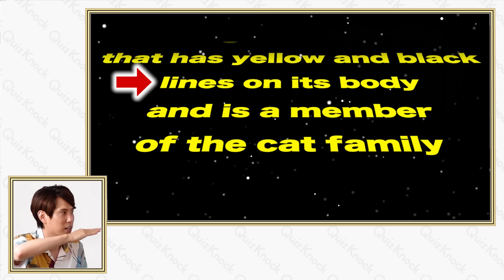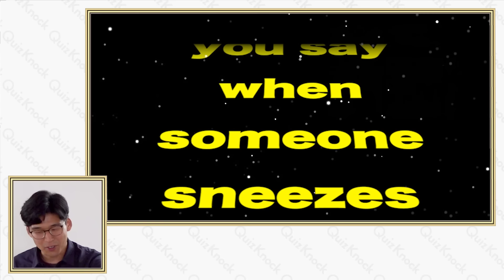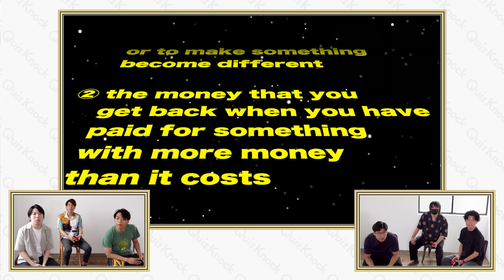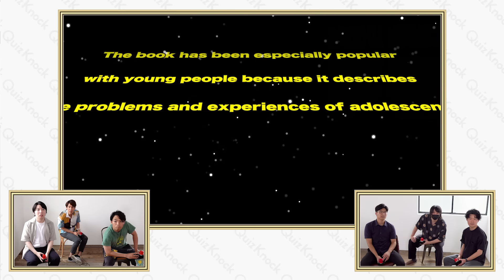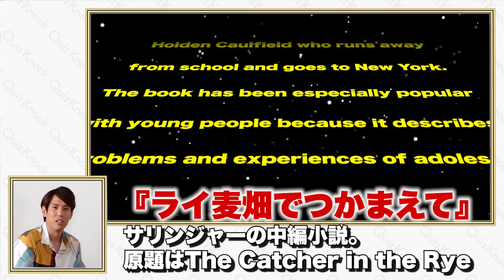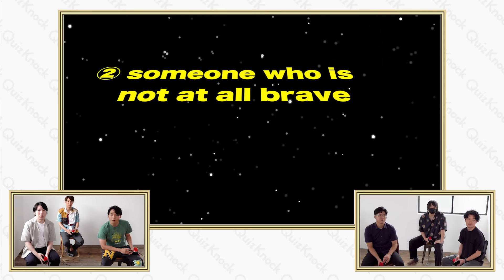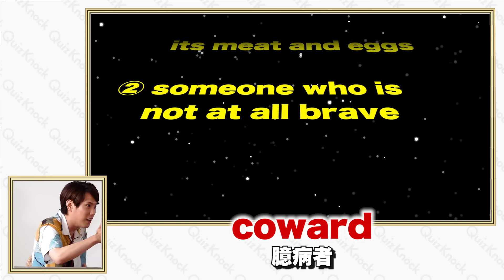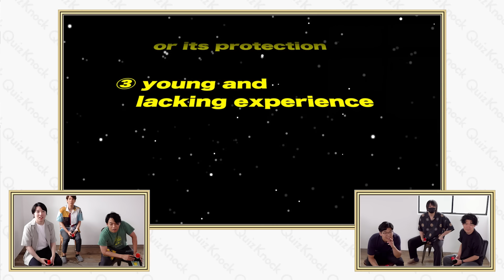アメリカ育ち英語ネイティブvsクイズ王で英語クイズ対決！【Kevin's English Room】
クイズ王と英語ネイティブが英語クイズしたらどっちが勝つのか？
Kevin's English Roomさんとのコラボで勝負だ！！！

今日の一問の答えはこちら↓
「ootd」ってどんな意味？SNSで4億件超！注目のハッシュタグです